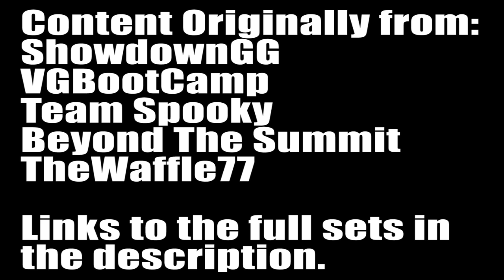One more Compilation of Hype Set Endings in Super Smash Bros.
Hey yo guys what up.